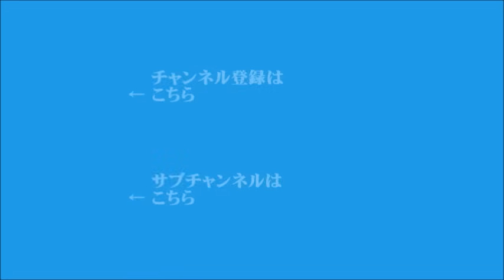【宮崎哲弥】2024年9月24日 飯田浩司のOK! Cozy up! 今朝のニュース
▼ロシア軍機が領空侵犯、自衛隊機は警告でフレアを初めて使用
▼立憲民主党、新たな代表に野田佳彦氏を選出
▼自民党の総裁選、議員の支持では小泉氏がリードも決選投票か
▼石川県能登地方の大雨、死者が7人に
（電話インタビュー：ボーイスカウト　輪島第1団　松野克樹）
▼トランプ氏、2028年の大統領選への出馬を否定